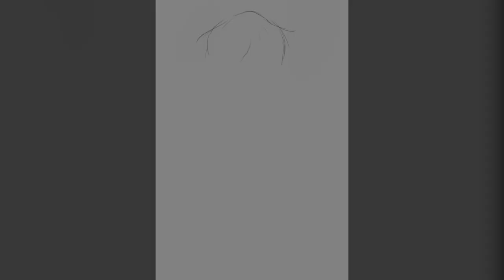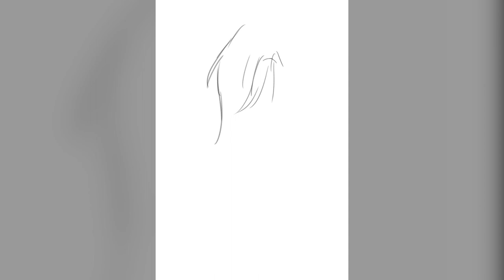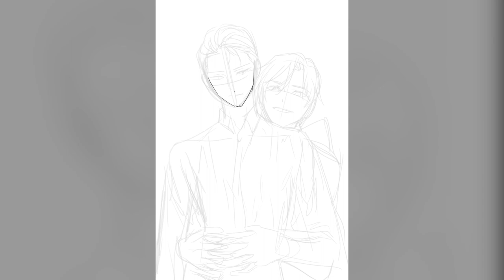[GEAROUS] Speed Painting: Lan Wangji & Wei Wuxian (Modern AU)